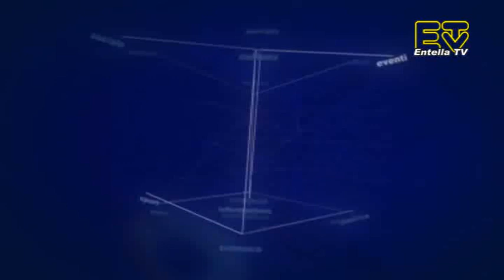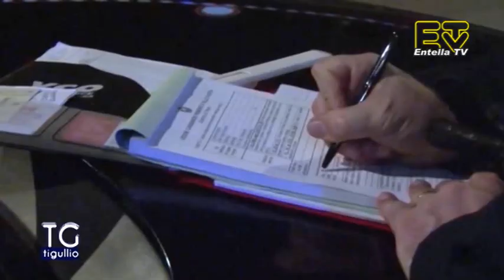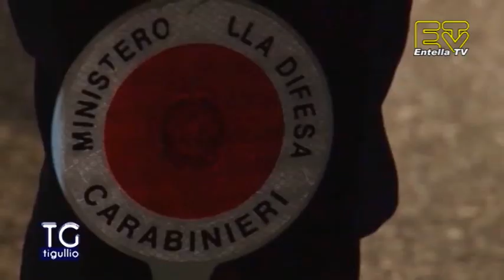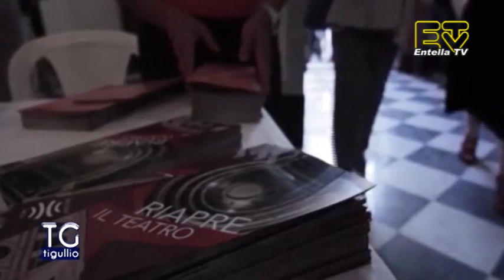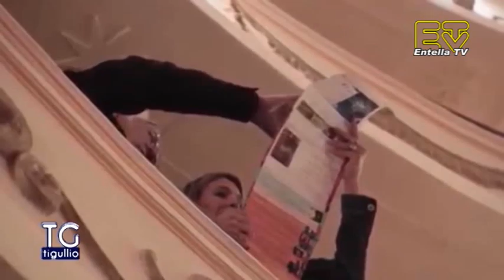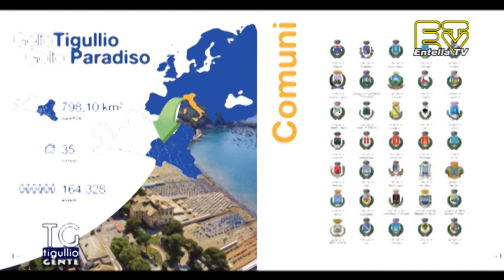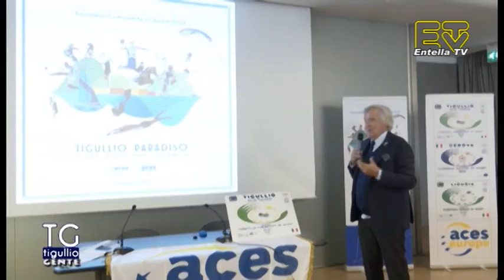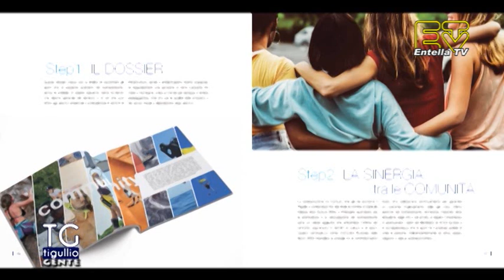TG Tigullio 4 Ottobre 2022